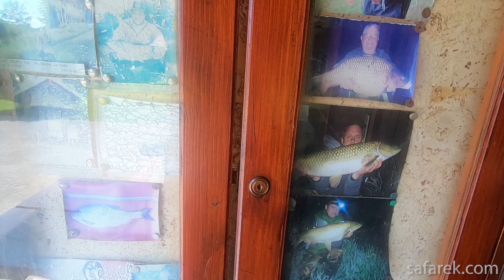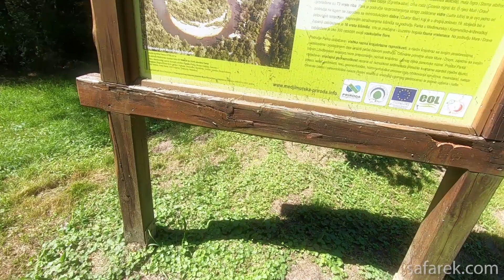Istraživanje mrtvice i mlina na Muri u Žabniku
Istraživanje mrtvice i mlina na Muri u Žabniku, Međimurje.